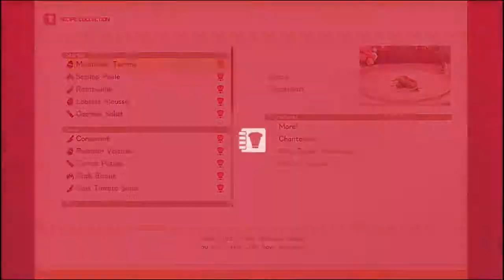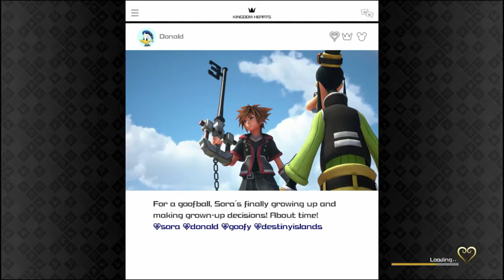Kingdom Hearts 3 PS4 #54 - Ultima!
Hello and welcome to the long awaited Kingdom Hearts 3!
Join me as I swing a massive key around with a duck and dog in tow in my efforts to stop the darkness from snuffing out the light!